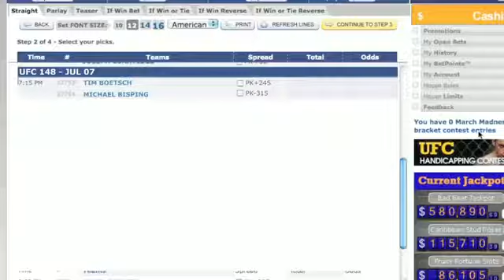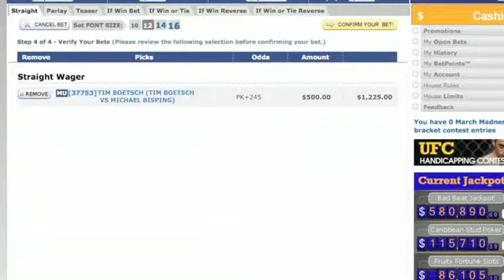MMA oddsbreaker: UFC 148 Michael Bisping vs Tim Boetsch Betting Odds and Fight Analysis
MMA Betting Odds/Predictions for the UFC 148 matchup between Michael Bisping vs Tim Boetsch

for the UFC betting lines and to bet on In-Fight MMA Betting Odds WHILE the fight is going on!